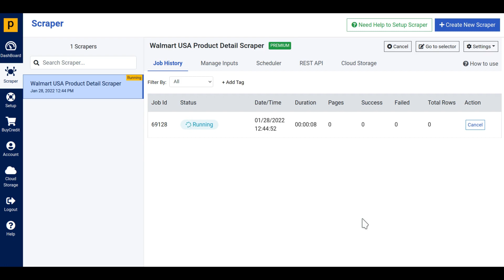Ready To Run Walmart Scraper